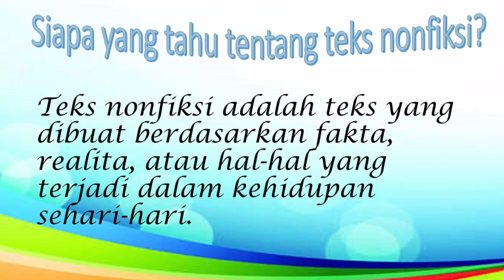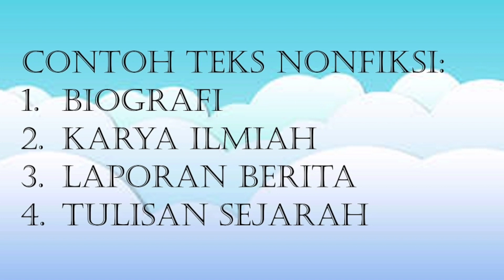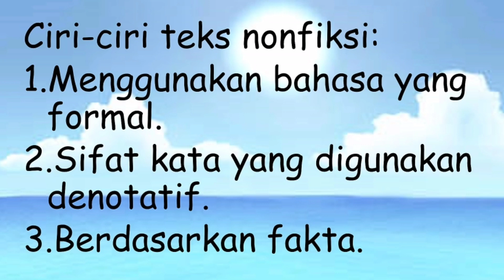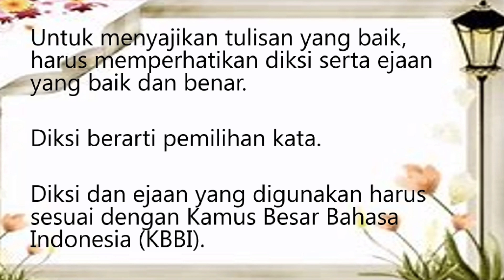5 Bahasa Indonesia 21 Januari 2021